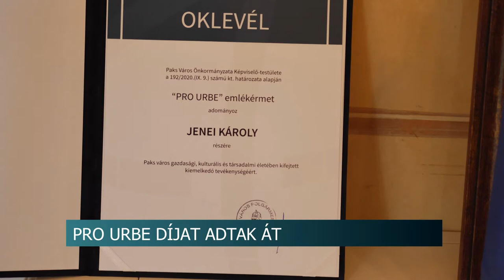PRO URBE PAKS